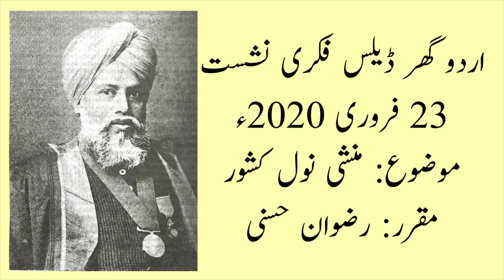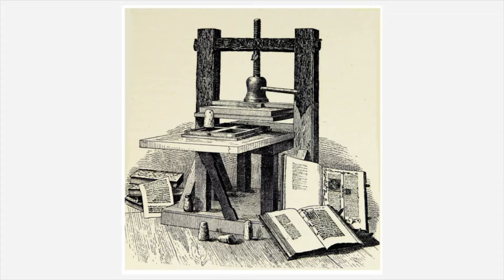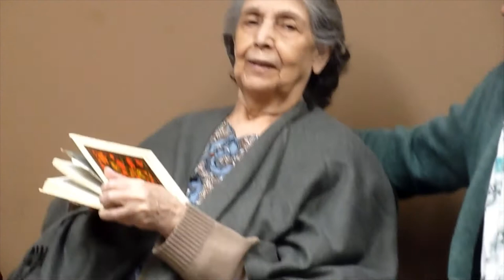Urdu Ghar Dallas Meeting - Feb 23, 2020 - Topic: Munshi Nawal Kishore - Speaker: Rizwan Hasnie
اردو گھر ڈیلس کی فکری نشست
فروری 23، 2020
موضوع: منشی نول کشور
مقرر: رضوان حسنی